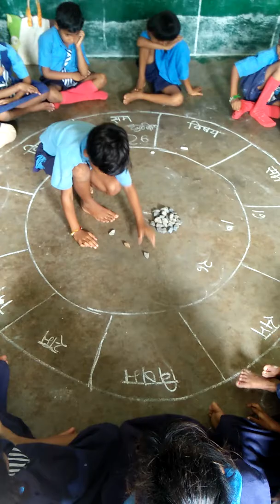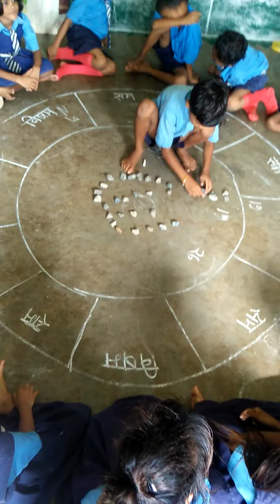सम -विषम की पहचान सीखे...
सहायक शिक्षक विनोद कुमार पटेल शासकीय प्राथमिक शाला सुखापाली, सरिया बरमकेला, सारंगगढ़, रायगढ़, छत्तीसगढ़, भारत...